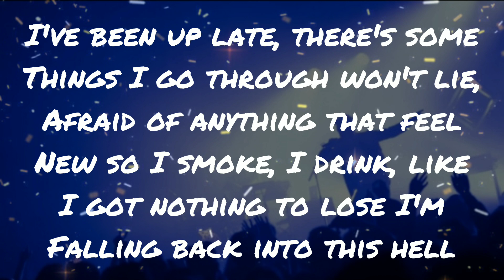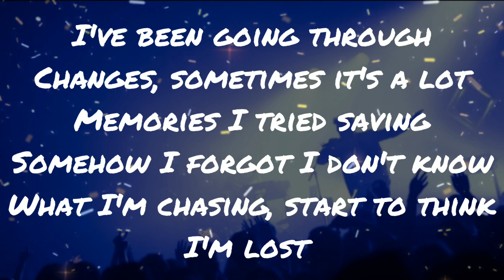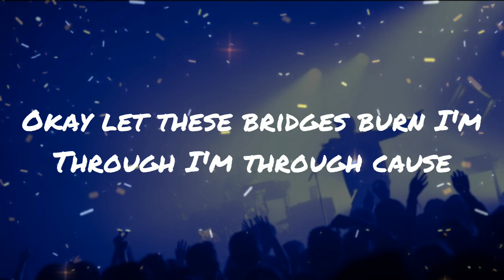Ollie ft Chris Yonge - Change (Lyrics)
Comment what lyric videos you want to see next!

Song: Ollie ft Chris Yonge - Change.

Lyrics:

I, I'm so afraid
Of going through change
Does anybody feel the same?

I've been up late, there's some things we go through
Won't lie, afraid of anything that feel new
So I smoke, I drink like I got nothing to lose
I'm falling back into this hell
Tell me, what's the wait?
Call your friends and come through
I struggle every day 'cause tonight I let lose
Shots of lemonade spiked my vodka with juice
Yeah, everything's feeling so different these days

Can't work this out keep
Tripping all over myself
Somehow fill up my mind
with this doubt, I'm trying
Running as far as I can
'Cause I know that I

Of going through change (Going)
I'm so afraid (So afraid, I'm so afraid)

I've been going through changes, sometimes it's a lot
Memories I tried saving, somehow I forgot
I don't know what I'm chasing, start to think I'm lost
Yeah, my chest's been feeling heavy
Couple shots of liquor, think I'm ready
Talk my shit, don't tempt me
I think that it's overdue
Fuck it, yeah
Life can hurt, life is pain
Then get on your feet again
Go to work, love your fam
Real life over Instagram
I get down then I learn
"Okay, let these bridges burn"
I'm through
I'm through, 'cause

I, I'm so afraid (Yeah, I'm so afraid, I'm so
Afraid Of going through change